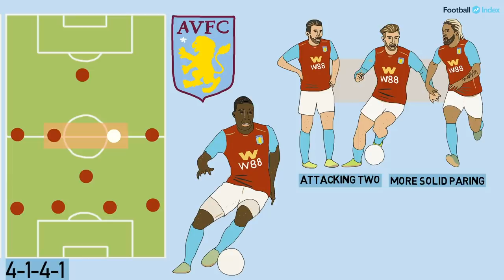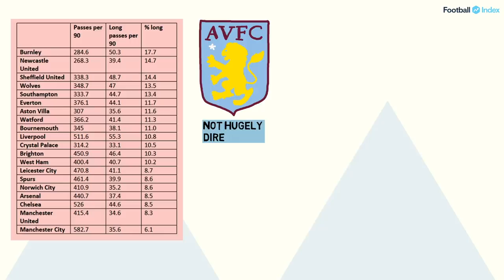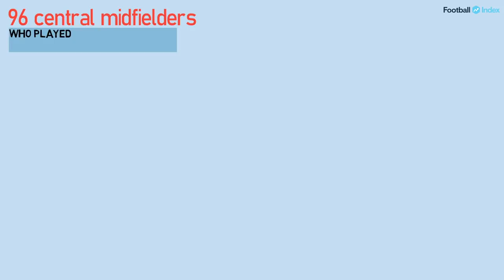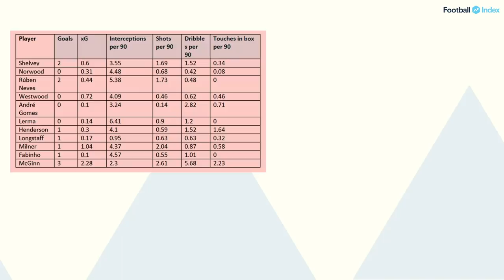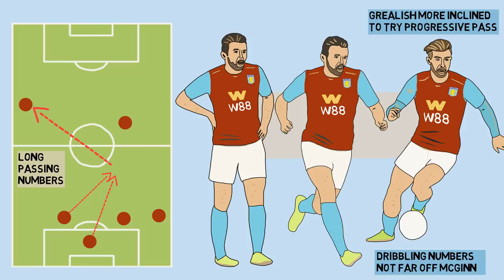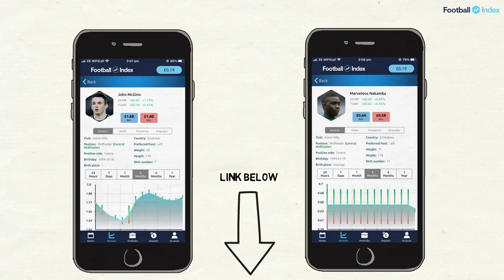Aston Villa’s John McGinn: A Statistical Unicorn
John McGinn: A statistical unicorn

While not setting the division alight, newly promoted Aston Villa have looked generally solid, achieving results against other lower half of the table sides like Everton and Norwich. Crucial to this has been the form of John McGinn, surely Villa’s outstanding player so far this term; it’s no surprise to see the Scottish midfielder linked with moves away from the club, but what exactly does McGinn do for Dean Smith’s side?